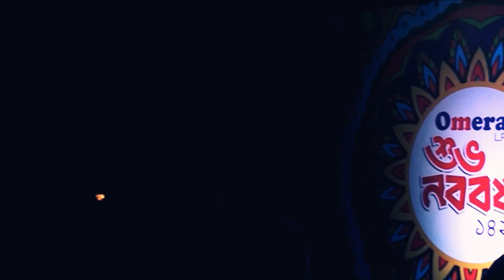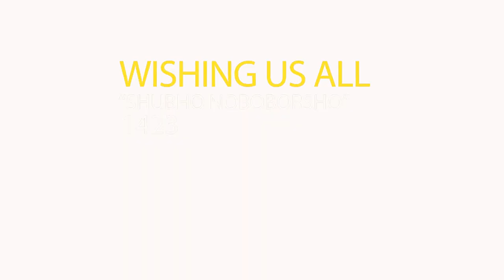Bangla New Year আলপনা উৎসব 🌺 পহেলা বৈশাখ ১৪২৩ 🍭 Rong a Rongin Boishakh by Asiatic & Berger Paints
বাংলা নববর্ষ পহেলা বৈশাখ  celebration in Dhaka. Street Paint event organized by ASIATIC EXP.
A grand showcase of Bangladeshi & Bangali traditional ART form ALPONA on the occasion of celebrating the Bangla New Year.
Venue: Manik Mia Avenue, Dhaka, Bangladesh
Date:  13th - 14th April 2016 (১লা বৈশাখ ১৪২৩)
Media Partner: Radio Shadhin & Ekattor TV